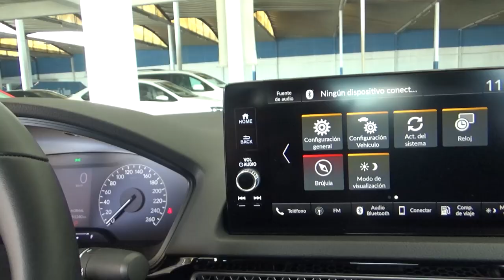Honda / Civic / 2022 - 17507